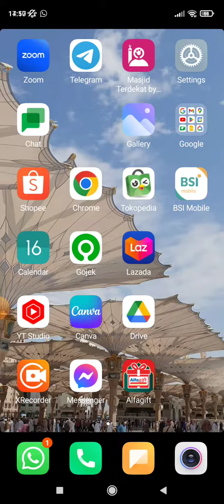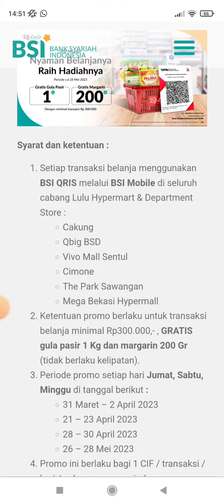Cara Dapat Promo Transaksi BSI Mobile Banking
Transaksi dengan BSI mobile Banking dan ingin dapat promo? yuk ikuti tutorialnya.